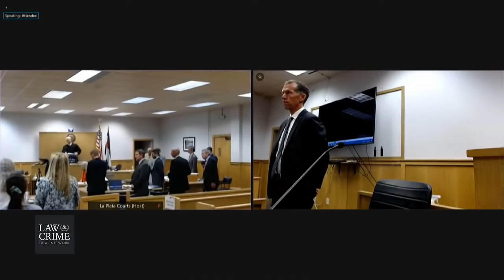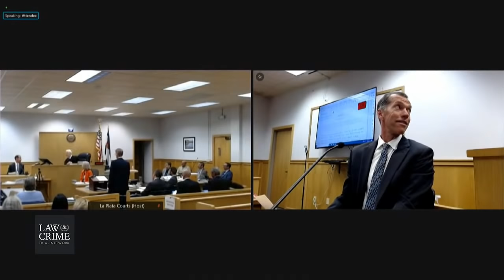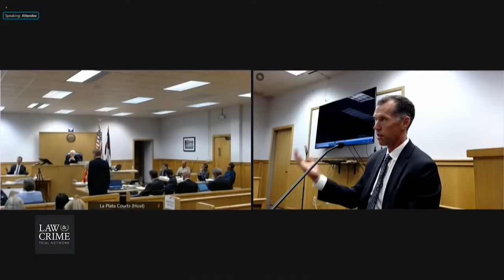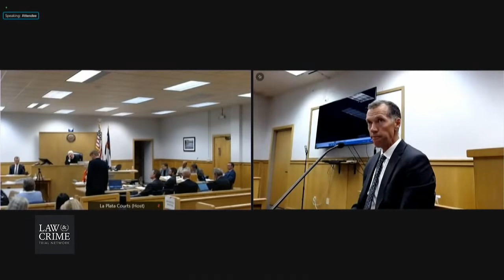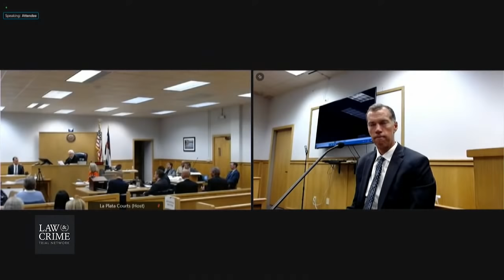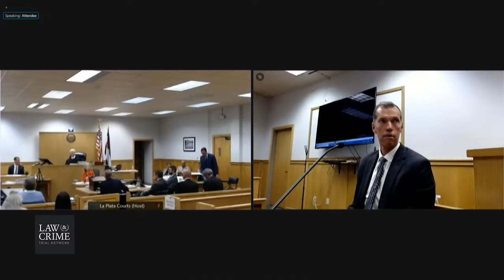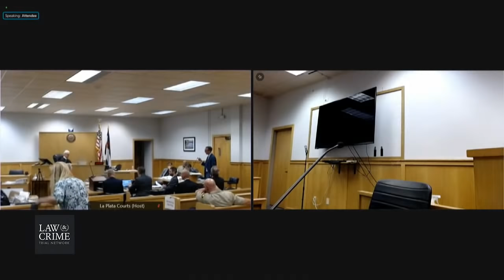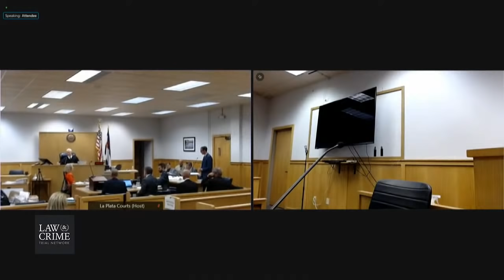Mark Redwine Trial Day 13 - Direct Exame of Spc Agt Jonathan Grusing - FBI, Denver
LIVE TRIAL: Mark Redwine Trial - Murder of 13-Year-Old Son Dylan Redwine

Witnesses:
Cross Exam of Spc Agt Jonathan Grusing - FBI, Denver
Motion For Acquittal

Charges: Indicted July 2017- Mark Redwine faces charges regarding his son Dylan Redwine. He is accused of murdering his son in 2012.
The complete list of charges are stated below.
- Murder
- Child Abuse-knowing or reckless resulting in death
Count 1: Murder in the Second Degree
Count 2: Child Abuse - Knowingly or Recklessly Resulting in Death.

NOTE ABOUT THE SOUND AND CAMERAS: The judge did not allow media in the courtroom, only the courtroom camera in the spot it is in and stationary. If it were not for the pandemic, we'd have NONE of the trial at all. Law&Crime Network is doing the best with what we have been given by the judge in this case, thank you.

Colorado murder defendant Mark Redwine, 59, stands trial in the 2012 murder of his son Dylan Redwine, 13.

The child’s parents were in the middle of a contentious custody battle, and he joined his father in La Plata, Colorado on November 18, 2012 for a court-ordered visit, according to the indictment. Their relationship was strained and young Dylan made plans to stay over at a friend’s home. It was the last anyone heard from him.

An alleged motive behind the murder is that the boy and his brother had seen disgusting photos of their father, and he was going to confront the elder Redwine about it.

Brother Cory says he & Dylan discovered pics of their father in a diaper eating feces.

A neighbor of his father claimed to have seen the defendant’s exterior porch light on at about 2 a.m. on November 19, 2012. The light was off later that morning when it was still dark.

Some of the 13-year-old’s remains were found in June 2013 about 8 miles up Middle Mountain Road from his father’s home. Hikers later found his skull 1.5 miles away, further up that road on November 1, 2015. It was determined that the boy’s skull had injuries were consistent with blunt force trauma at two locations, and had two small markings consistent with marks from a knife.

The suggestion in the indictment is that Mark Redwine, who knew the area well, accessed the first area using his ATV. The second location was separated from the first by “very difficult terrain” but more easily reached by Middle Mountain Road. This was consistent with a person moving it, not an animal, authorities said.

On August 5, 2013, a K-9 located cadaver scent throughout Redwine’s home, including his living room and washing machine, authorities said. The defendant’s clothes, which he said he wore on November 18 to 19 of 2012, also revealed a scent, authorities said. On February 13, 2014, the K-9 found cadaver scent in several locations in Redwine’s Dodge pick-up truck.

Authorities also claimed to have found Dylan’s blood in multiple locations through out his father’s living room, including on the couch, the corner of the coffee table, and on the floor under a rug.

Mark Redwine’s first trial ended in a mistrial after a member of the defense reported having symptoms of COVID-19.

[Mugshot via La Plata County Sheriff’s Office]

For Verdict Announcements Follow: @LawCrimeVerdict